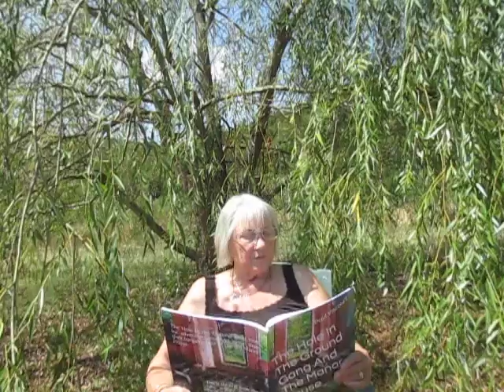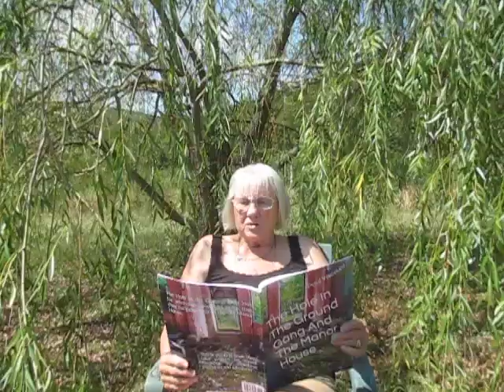Tales from under the trees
Carol reads from the first book in The Hole In The Ground Gang  series of books. there are six in this collection at the moment with a seventh in the pipeline.
These are stories about a small gang of boys in the 1970s who go out on adventures.
Do pop along to Amazon and have a look.